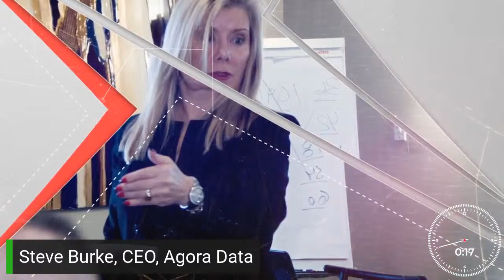AI technology and more! Live Talk with Becky Chernek with Steve Burke | CEO Agora | Rebecca Chernek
✤ Welcome to “Rebecca Chernek”

You’re definitely in the CORRECT place if you’re looking for the best F&I Training to brighten your day. I bring you F&I Training - F&I Digital Road to the Sale and guides. customised in-dealership consultation, F&I Dealer Roundtable, conference-level seminars and MORE. I believe you will find a lot of tips, F&I Training tips …

👉👉 This channel is about F&I Training - F&I Digital Road to the Sale.

⭐⭐Live Talk with Becky Chernek with Steve Burke, CEO, Agora discusses revolutionizing funding opportunities with AI technology and more!

⏰ Video Duration: 01:02
:41

🔔 YouTube: @ Rebecca Chernek